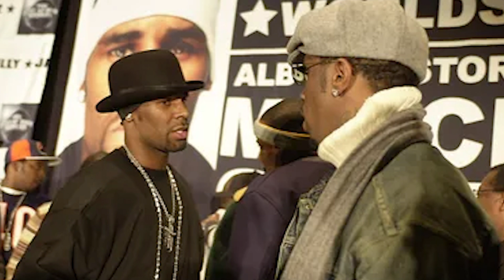R Kelly Defends Diddy And Calls His Federal Investigation A Conspiracy